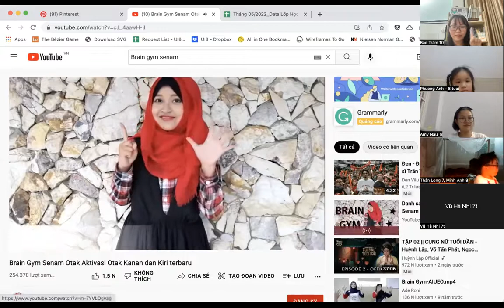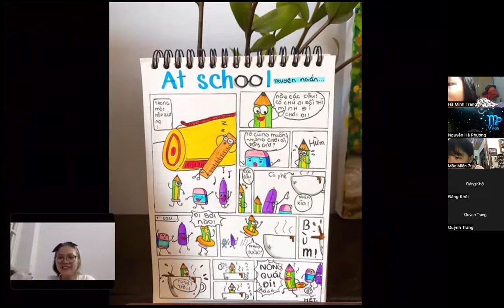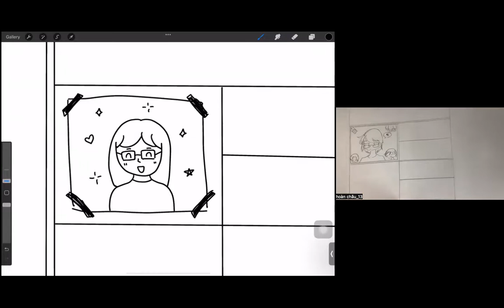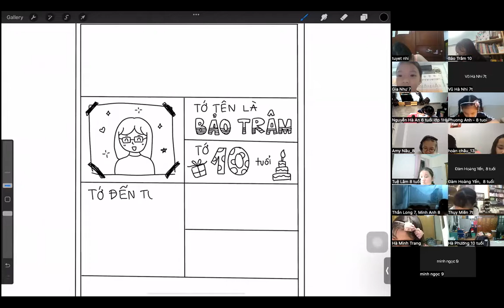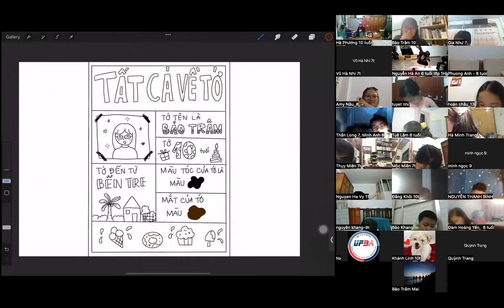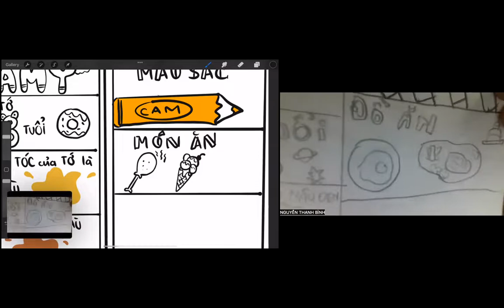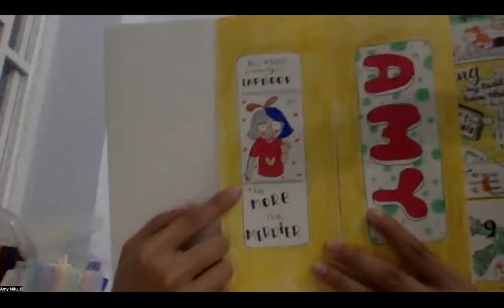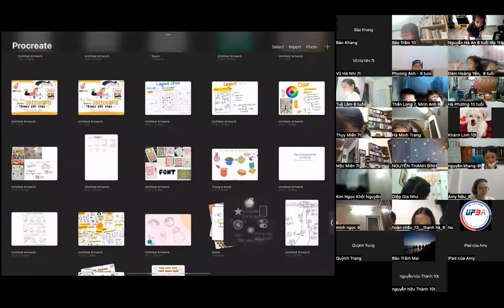Học thử sketchnote cơ bản ngày 13/05/2022